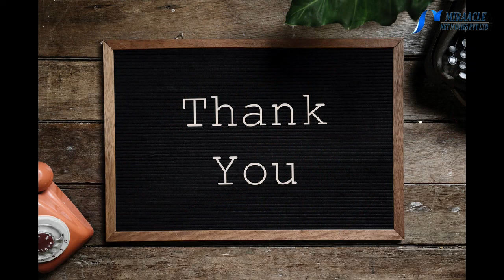வெறும் வயிற்றில் பூண்டு சாப்பிடுவதால் கிடைக்கும் பயன்கள்...!